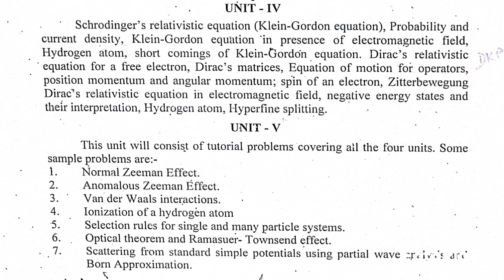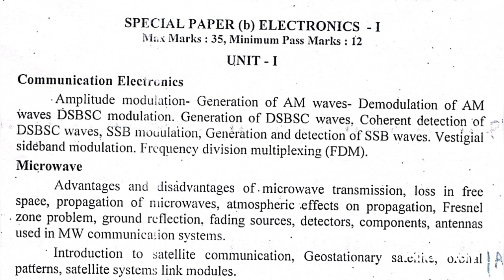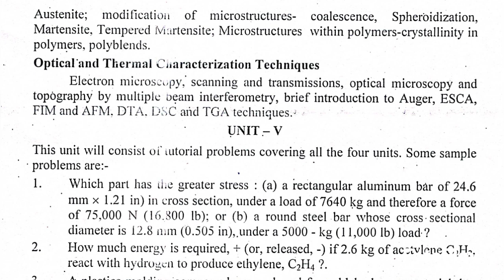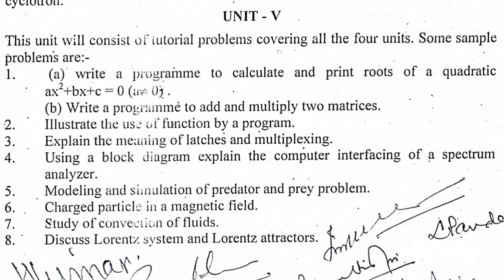MSc physics 3rd semester syllabus/complete 💯 syllabus